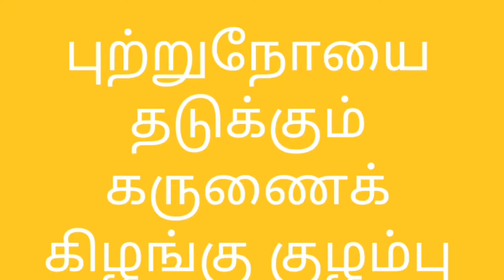Vathi's Kitchen புற்றுநோயை தடுக்கும் கருணைக் கிழங்கு குழம்பு